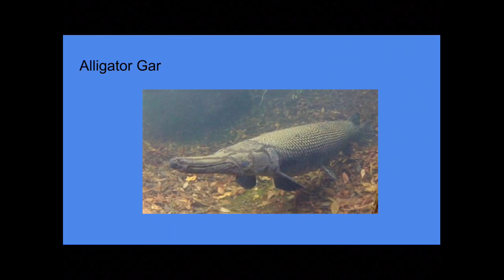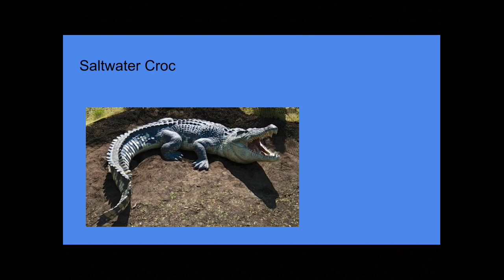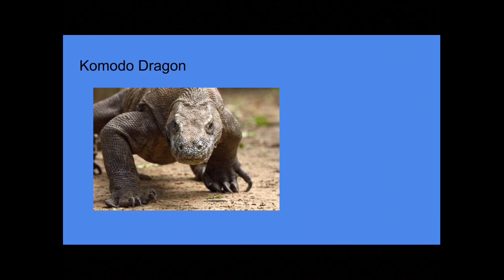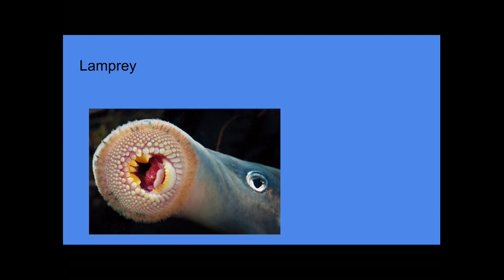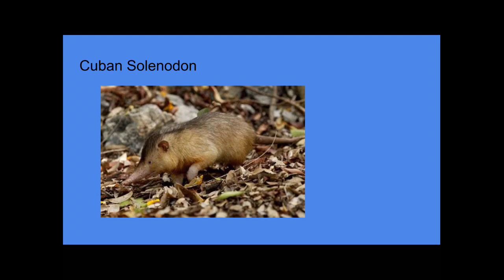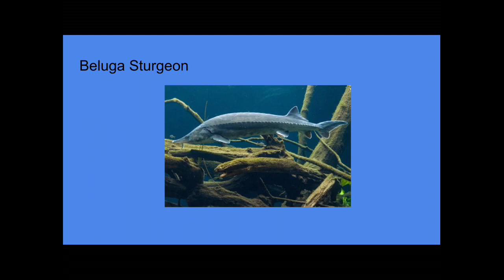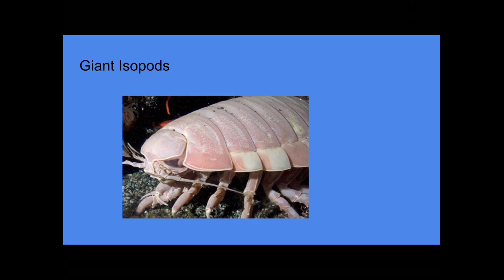12 Animals that resemble Dinosaurs